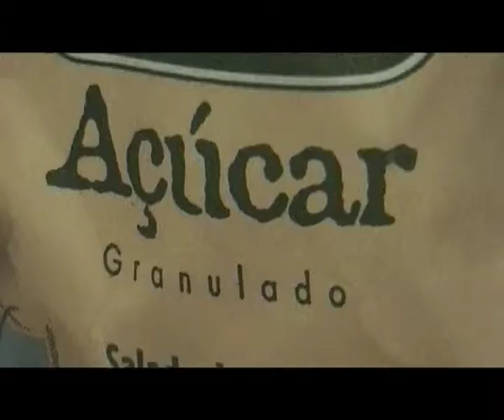Assado alla "Fusco Night"